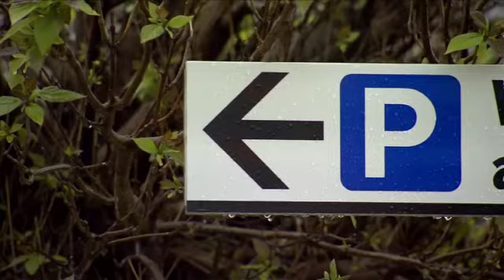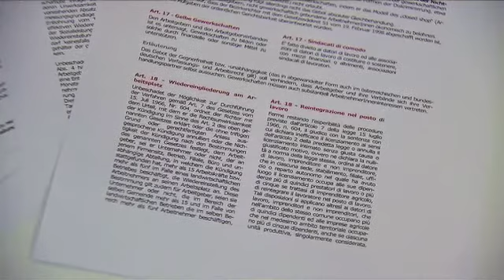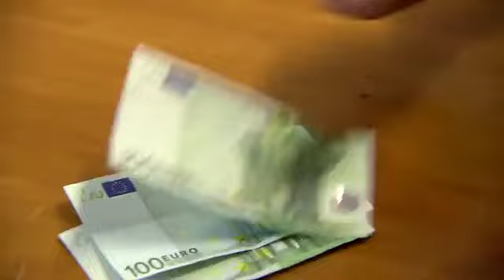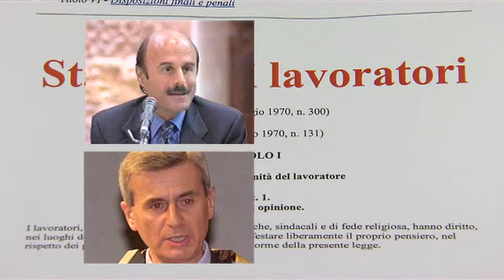2012 02 Pluspunkt Sozial Arbeitsmarktreform